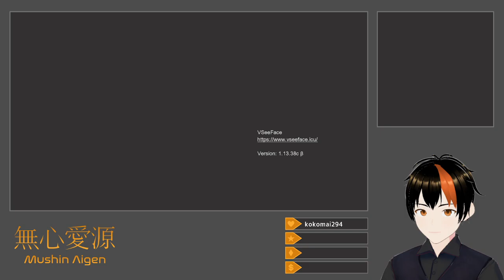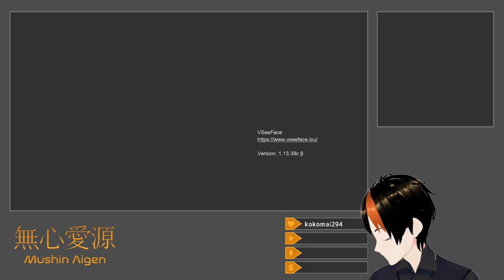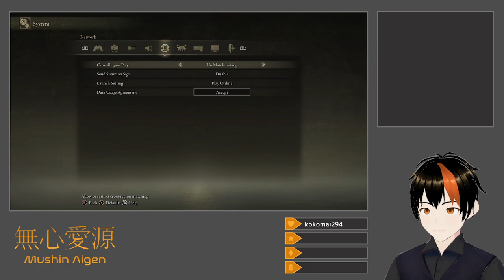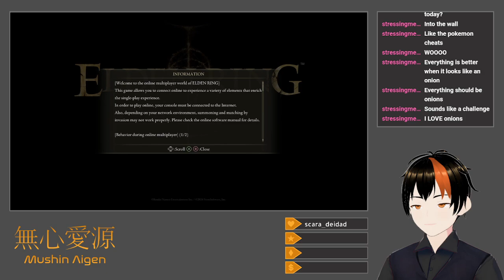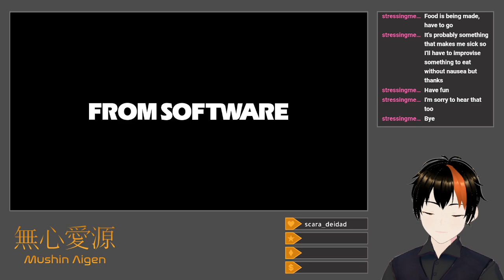[Elden Ring #20] Another Brick in the Wall, Part 1 (Equal Stats Challenge: Capital Outskirts)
I explore beyond Leyndell's Outer Rampart before breaching the city itself.

Riding into Dominula, Windmill Village, I use the St. Trina's Sword and the Bloodhound's Fang to obliterate the Godskin Apostle, and the latter alone on the disguised Guardian Lion southeast of there.  Ancient Dragon Lansseax dies easily to Pest Threads, and while the Black Knife Assassin outside the Sainted Hero's Grave surprises me at first, Bloodhound's Fang gets her too.  I attempt to use Scouring Black Flame on the Ancient Hero of Zamor inside, but it sucks.  However, this does not prevent a victory.  Bloody Helice does good damage to the final Bell Bearing Hunter in the Capital Outskirts, but like with the body form of Elemer, Dynast's Finesse is a bit slow for the fight.  The nearby Deathbird takes good damage from Litany of Proper Death, but it's annoying to land, especially since the Deathbird has to be ON LAND to get hit.  Now with the Sentry's Torch, I return to the Sage's Cave by Mt. Gelmir to loot it and cut up Necromancer Garris and the invisible Black Knife Assassin with the Bloodhound's Fang.  Lion's Claw on the Inferno Crozier makes short work of the solo Valiant Gargoyle in the Outskirts, and I manage to make Scouring Black Flame work, in spite of itself, on the nearby Ulcerated Tree Spirit, which also lets me pick up the Giant-Crusher for much, much later.  Lion's Claw Inferno Crozier proceeds to humiliate the Onyx Lord in the Sealed Tunnel, and Bloodhound's Fang the same for Margit's second appearance.  After meeting up with Boggart again in the outer moat, where he now sells crab, I fight Crucible Knight Ordovis and his spear-wielding friend in the Auriza Hero's Grave, where Scouring Black Flame again is not worth the trouble of equipping, and use the Bloodhound's Fang again on the Grave Warden Duelist in the Auriza Side Tomb, which successfully confuses me with its repetition.  The Draconic Tree Sentinel guarding Leyndell's gate falls like a chump to more Crozier Lion's Claws, and I finally enter the city in earnest, after two little trips in before (the teleporters in Weeping Peninsula and Deeproot Depths).  I use Scouring Black Flame for the final time for a photo finish on the miniboss Erdtree Avatar, but my attempt at a cheesy kill with Frenzied Burst from a ledge on the Ulcerated Tree Spirit leads to falling off and having to finish the fight with Pest Threads.  Additionally, I poke the spear Crucible Knight with Bloody Helice and use the Fang on the miniboss Guardian Lion.  After a bit more exploration of Leyndell and the unlocking of the Subterranean Shunning-Grounds for later, I conclude things temporarily, in anticipation of a number of climactic fights.

Title: Equal Stats Challenge: Capital Outskirts
Category: Elden Ring
Date: July 30, 2024
Platform: Twitch